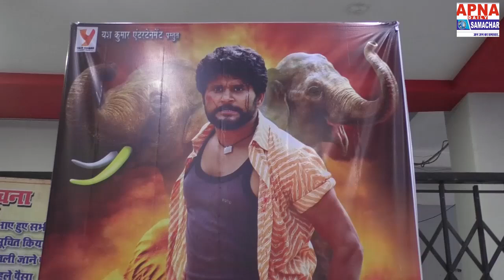Yash Kumarr मुंबई में दर्शकों के साथ फिल्म देखने पहुँचे | हाथी मेरे साथी | Hathi Mere Sathi